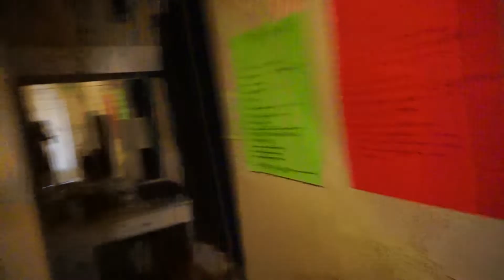VLOGMAS DAY 14 - CHAMPAGNE OVERDOSE!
I just didn't want to stop the over all Vlog count